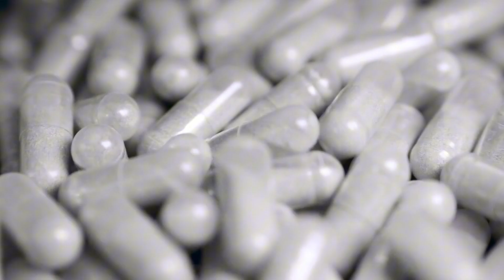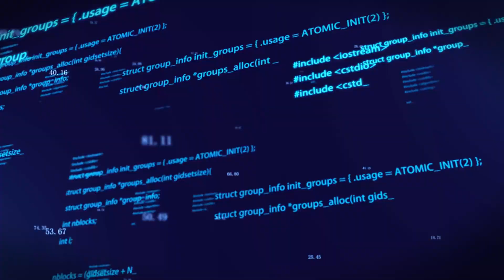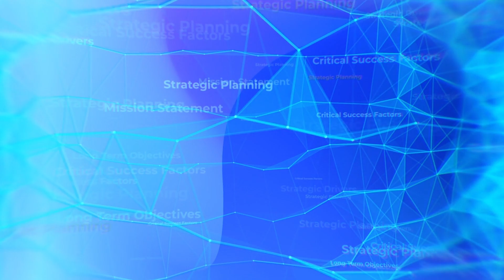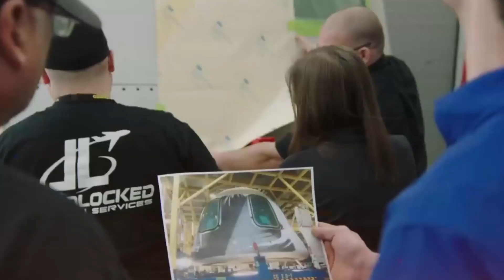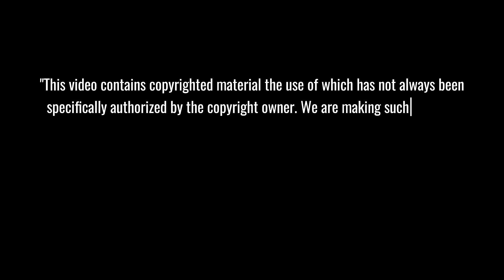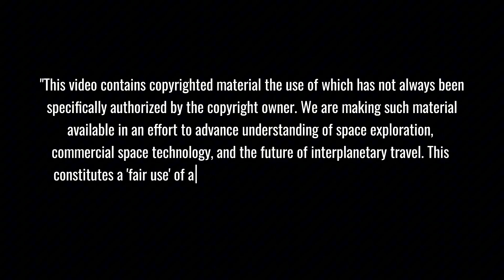Exposed: How Blue Origin Buried Their Rocket's Critical Malfunction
Blue Origin's Latest Launch DISASTER - While celebrating their New Shepard rocket's groundbreaking lunar gravity simulation, Jeff Bezos's space company deliberately hid a critical parachute malfunction during landing. This explosive investigation reveals the growing divide in space industry transparency and what it means for the future of commercial spaceflight. 🚀
⏱️ Key topics with timestamps:
00:35 - Lunar Gravity Achievement: New Shepard's Most Ambitious Mission Yet Takes Unprecedented Risk
02:14 - Behind the Scenes: Blue Origin's Daring Attempt to Simulate Moon Conditions at 22x Speed
04:01 - Cover-Up Exposed: Why Blue Origin Chose to Hide Critical Landing Data from Public
05:43 - Groundbreaking Moon Dust Experiments: The Hidden Dangers of Lunar Colonization
07:26 - Next-Gen Space Innovation: Revolutionary Water-Based Propulsion System Unveiled
09:13 - SpaceX vs Blue Origin: The Great Transparency Divide in Commercial Spaceflight
11:29 - Space Industry's Critical Moment: How NS-29's Legacy Will Shape Future Space Exploration
13:45 - EXCLUSIVE: SpaceX Starship Flight 8 Preparations Revealed - Next Launch Details